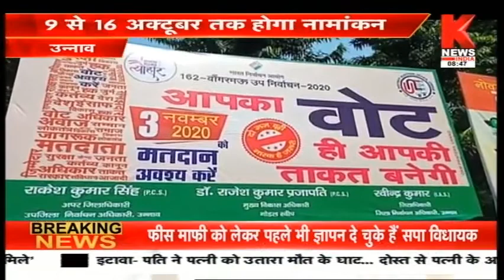Unnao : नामांकन की तैयारियां पूरी || Knews